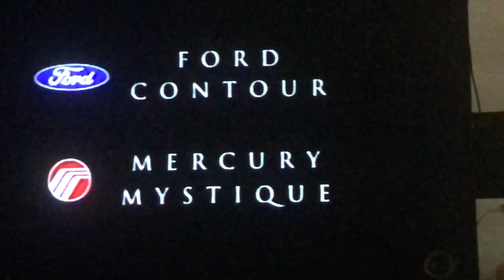Ford contour. The greatest car ever made and you can still get one or two